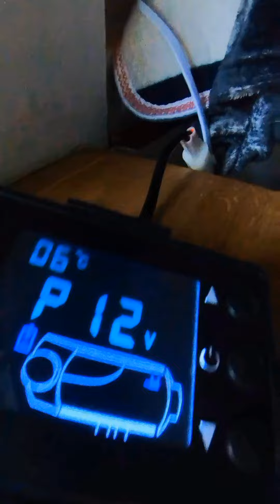vidéo installation chinasto final ! qui fonctionne !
Comme promis voici la vidéo d'installations de mon nouveau chauffage vevor C'est ce qu'on appelle chez les nomades le chauffage chinasto. Pour la petite histoire j'en avais déjà un qui était garanti un an et qui est tombé en panne au bout de un ans et de mois. Il n'était plus sous garantie il a fallut donc je Le change, J'en ai donc acheté un nouveau que j'ai installée sur cette vidéo 👉@Romaindesbois_travel Mais pas de chance ils étaient neufs mais ne fonctionnait pas correctement. J'ai dû donc demander un remboursement et faire en sorte d'en recevoir un nouveau. Si cette fois-ci est installée et fonctionne correctement 😉✌️😊